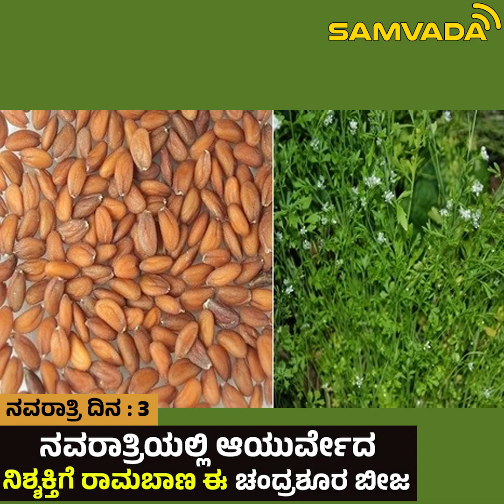Navarathri | ನವರಾತ್ರಿಯಲ್ಲಿ ಆಯುರ್ವೇದ,ನಿಶ್ಶಕ್ತಿಗೆ ರಾಮಬಾಣ ಈ ಚಂದ್ರಶೂರ ಬೀಜ । ಡಾ.ಮಾನಸ ಹೆಬ್ಬಾರ್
ನವರಾತ್ರಿಯಲ್ಲಿ ಆಯುರ್ವೇದ,ನಿಶ್ಶಕ್ತಿಗೆ ರಾಮಬಾಣ ಈ ಚಂದ್ರಶೂರ ಬೀಜ । ಡಾ.ಮಾನಸ ಹೆಬ್ಬಾರ್ ,ಆಯುರ್ವೇದ ತಜ್ಞರು